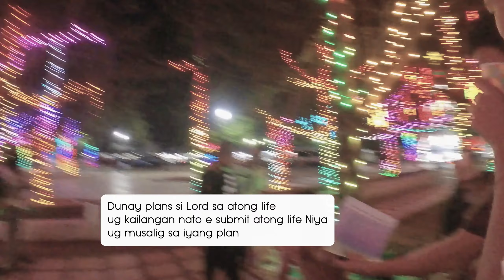Park Evangelism -Huybes Theraphy